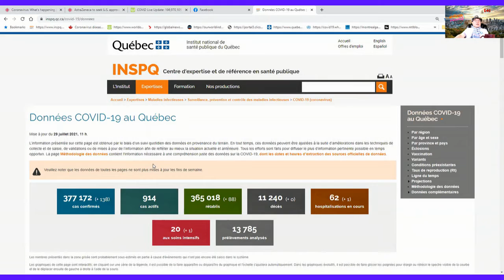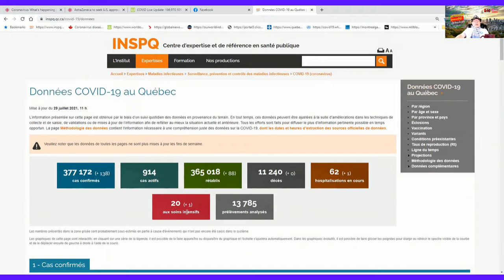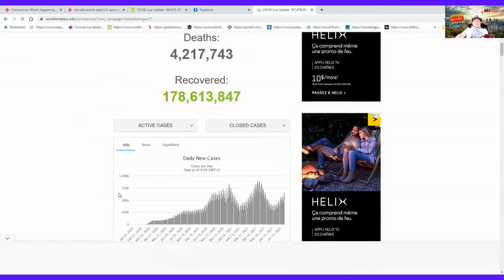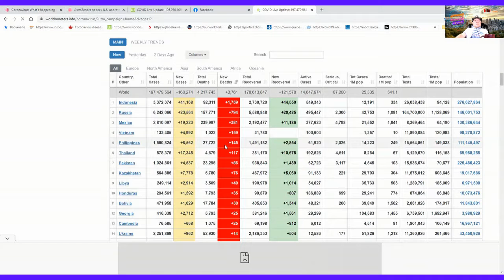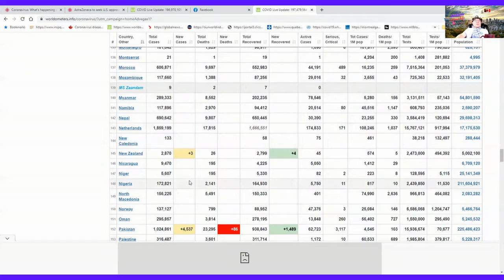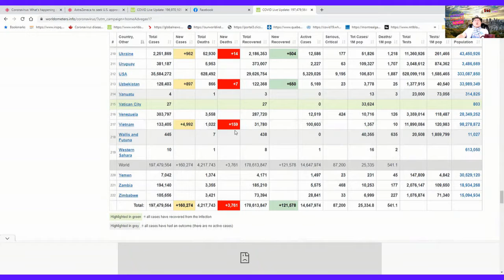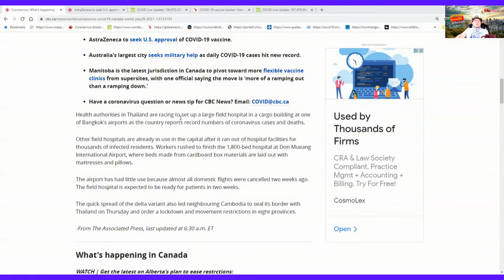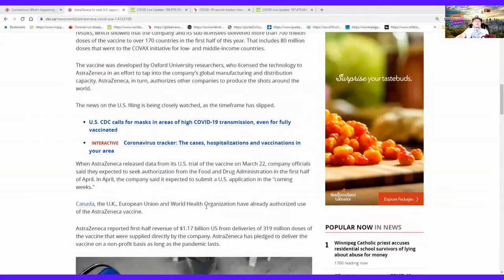ຄລິບຖ່າຍທອດປະຈຳວັນທີ່30072021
ສະບາຍດີ! ຄລິບມື້ນີ້ຈະເວົ້າເຖີງ:-
🌟 ຈຳນວນຜູ້ຕິດ COVID-19 ທີ່ຜ່ານມາໂດຍລວມ!
🌟 ໄປເບີ່ງສະຖານະການຢູ່ປະເທດໄທຈາກລາຍງານຂ່າວຂອງນັກຂ່າວການາດາ!
🌟 AstraZeneca ຍັງບໍ່ຖືກຮັບຮອງເອົາຈາກ FDA ອະເມລິກາເທື່ອຜູ້ທີສັກຢານີ້ອາດຖຶກປະຕິເສດເຂົ້າ USA!